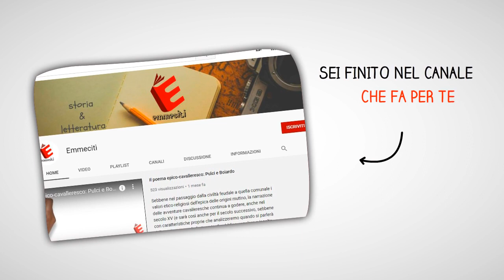Pillole di Grammatica, nuova rubrica in arrivo!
Pillole di Grammatica: per risolvere i tuoi dubbi e imparare senza annoiarti!